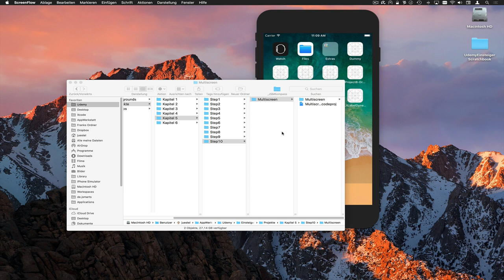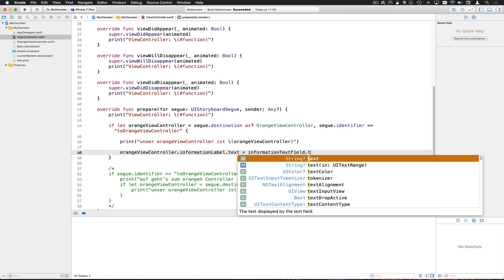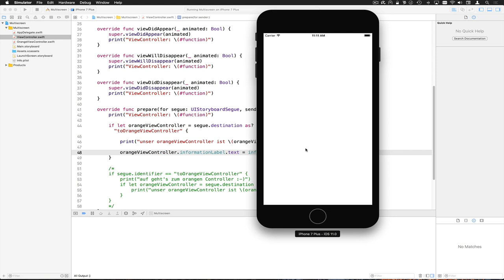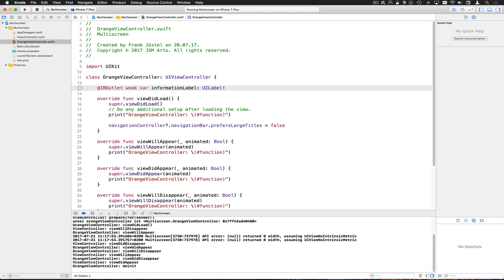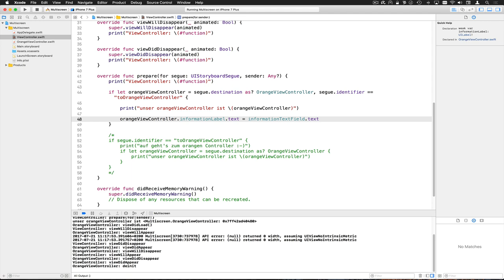MultiscreenStep10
Und jetzt zeige ich Euch wie es NICHT geht :-) Wir versuchen einfach den Inhalt vom UILabel des OrangeViewControllers zu setzen

--- Impressum ---

61239 Ober-Mörlen

Verantwortlicher Geschäftsführer